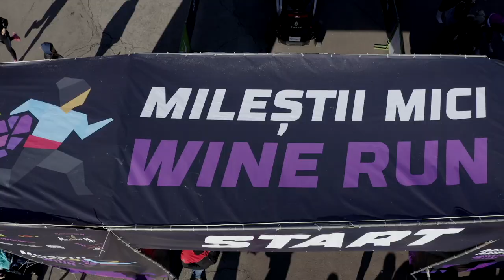Milestii Mici Wine Run 2020 (Official video)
It seems we will never get tired of saying that Milestii Mici Wine Run is one of the most "classic" sporting events in Moldova. Why? Consider the following: a lot of wine, happy faces, folk music and dances everywhere. All of this represents a classic Moldovan celebration!

If you are curious to find out how it is possible to practice sports, drink wine, honor traditions and welcome foreign guests, watch the official Milestii Mici Wine Run 2020 aftermovie. For the participants it offers the possibility to refresh event memories and to find themselves in the video.

If you want to be part of Milestii Mici Wine Run aftermovie, join us next year! Registration for Mileștii Mici Wine Run 2021 is already open